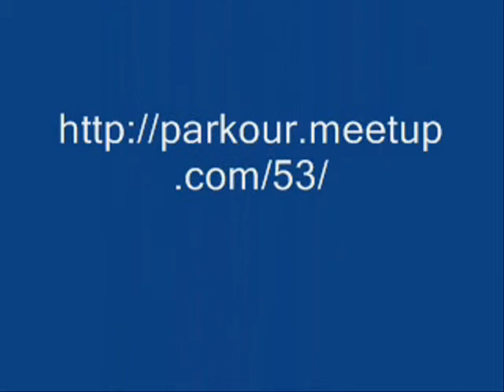Uprising squared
One of the first videos of texas peeps, really dumb stuff haha

I express no rights of ownership in the music